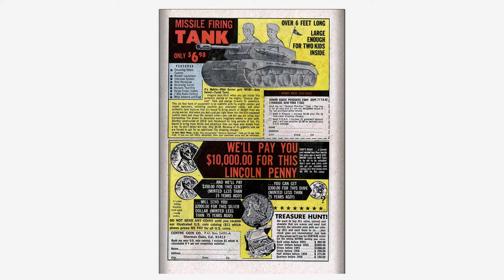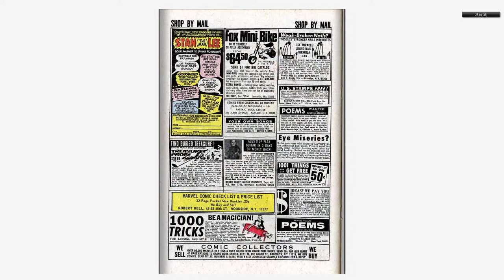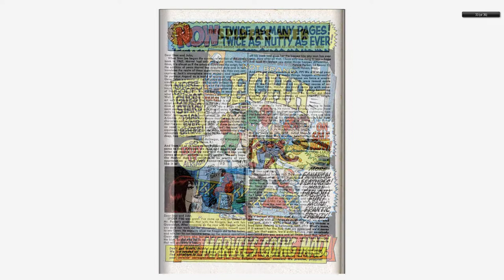196808 Amazing Spider Man v1 063